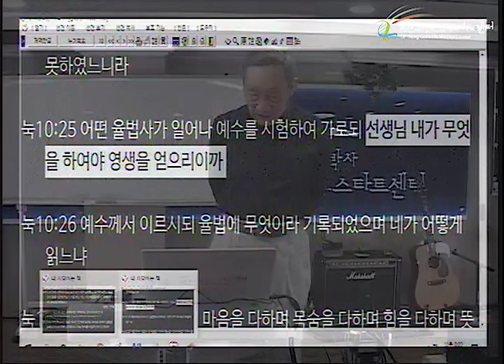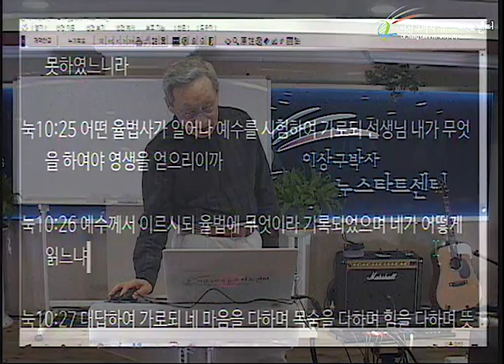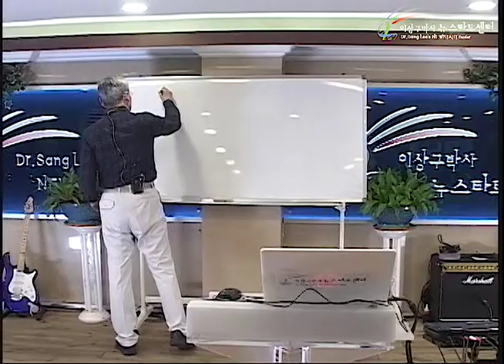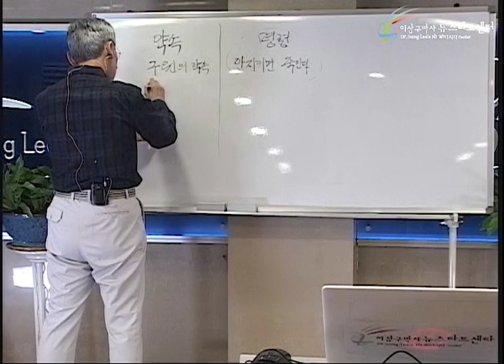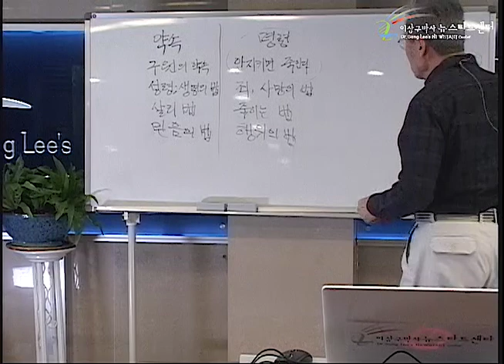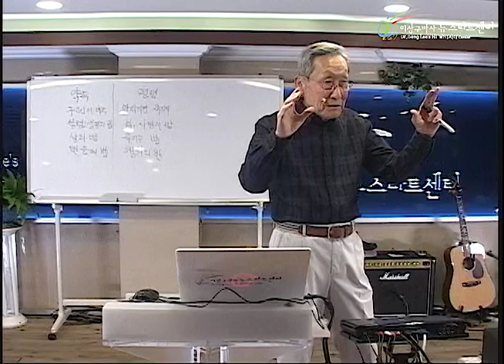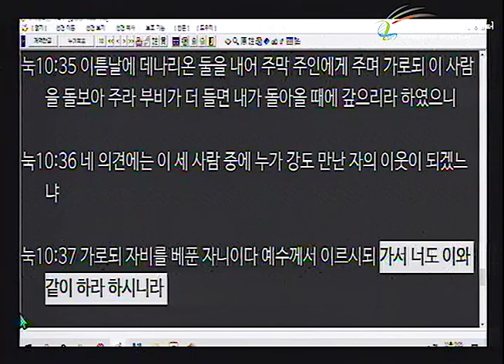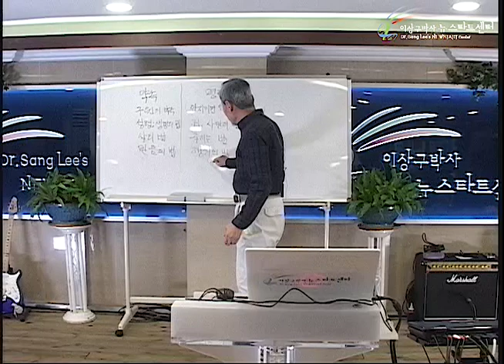H247 04 성경을 어떻게 읽어야 하나